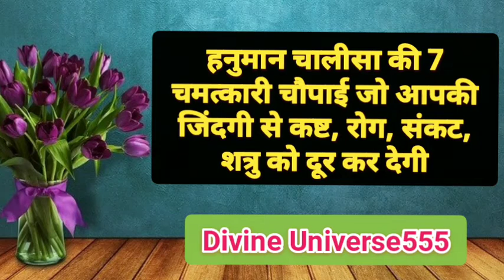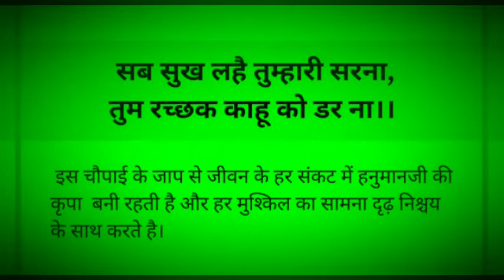हनुमान चालीसा की चमत्कारी 7 चौपाई जो जिंदगी में चमत्कार कर देगी || Divine Universe555